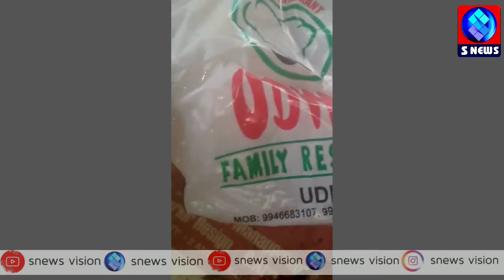Worms in mathi fish worms kasaragod restaurant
പാർസൽ വാങ്ങിയ മത്തിയിൽ പുഴുക്കൾ
S news kasaragod